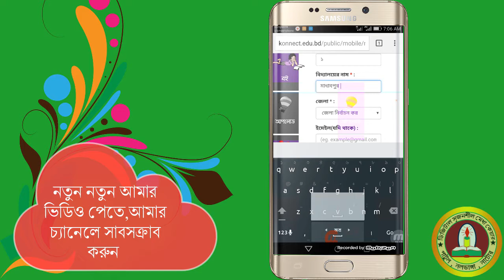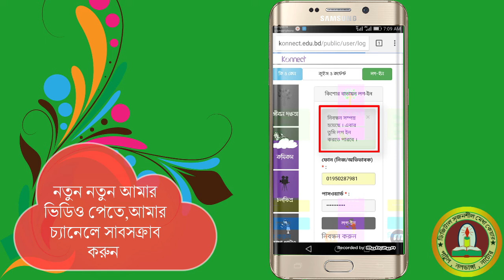Reg konnect Mob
শিগ্রই ভয়েস যুক্ত হয়ে আসছে।